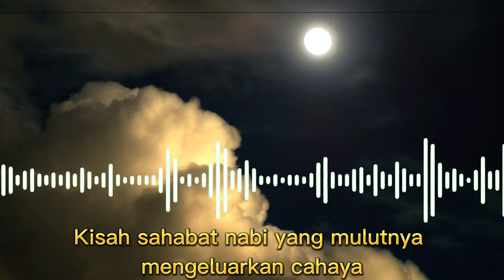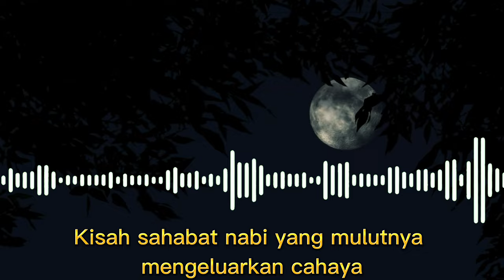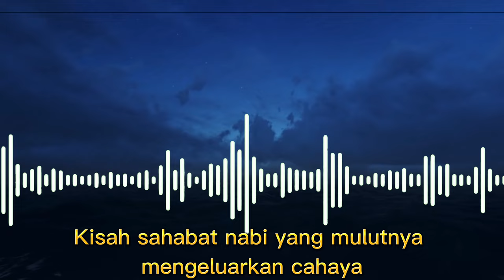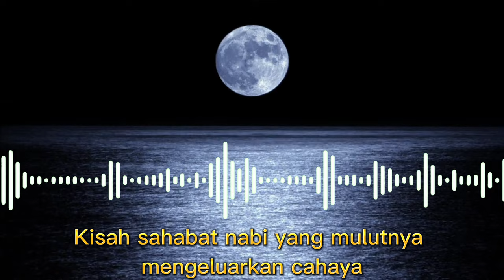Kisah Sahabat Nabi yang Mulutnya Mengeluarkan Cahaya seperti Sinar Matahari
Ada beberapa sahabat nabi yang diketahui mulutnya mengeluarkan cahaya seperti sinar matahari, bulan, dan bintang-bintang. Inilah kisahnya!